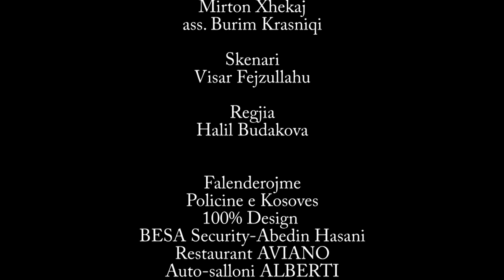FATI JONË - Episodi 2 | Halil Budakova